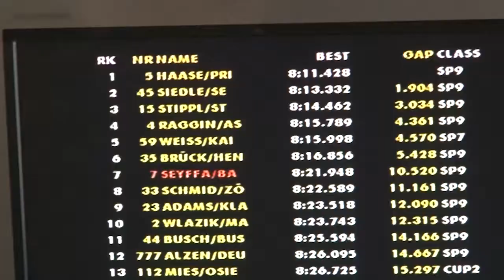#777 Alzen Motorsport H&R - 22.06.13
In diesem Video begleiten Sie Artur Deutgen im Ford GT von Jürgen Alzen Motorsport (H&R-Spezialfedern) beim dritten Lauf der VLN Saison 2013 auf dem Nürburgring.